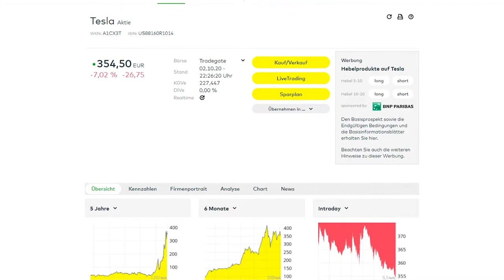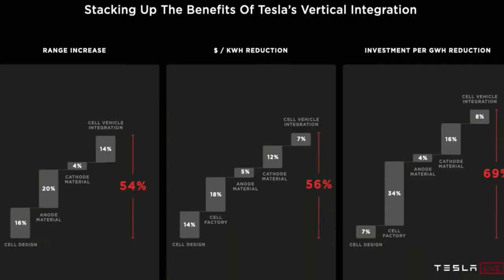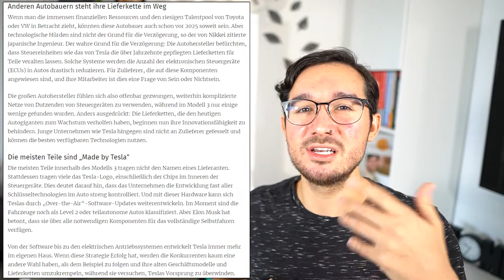Tesla Aktie jetzt noch kaufen? In Tesla investieren?!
Die derzeit meist diskutierteste Aktie am Aktienmarkt ist wohl Tesla. Es gibt einfach zwei Lager, bei denen die einen das Tesla Unternehmen nicht ganz verstehen bzw. das ganze nur als Hype oder Blase ansehen. Die Leute sind davon überzeugt, dass die Tesla Aktie irgendwann einen Crash erlebt und viele Investoren von Tesla Geld verlieren. Auf der anderen Seite gibt es aber das andere Lager, bei dem die Leute nicht nur an Tesla sondern auch an die Vision von Elon Musk glauben. Wie ihr wisst bin selbst ich in Tesla investiert und bin auch der Überzeugung das ein Investment in Tesla auf lange Zeit gesehen sehr sinnvoll sein kann. Heute gehe ich auf die Q3 Zahlen von Tesla ein und greife nochmal den Battery Day auf. Der Kurs von der Tesla-Aktie hat die letzten Tage gut nachgegeben bzw. ist eingebrochen, daher denke ich das wir jetzt einen guten Zeitpunkt für ein langfristiges Tesla Investment haben. Mal schauen wie sich Tesla und der Aktienmarkt generell entwickelt, da wir nach dem Börsencrash im März viel Volatilität am Aktienmarkt sehen können.

Ein herzliches Dankeschön an jeden, der meine Arbeit freiwillig finanziell unterstützt und somit ermöglicht.

🙋‍♂️Du findest P2P Kredite interessant ?